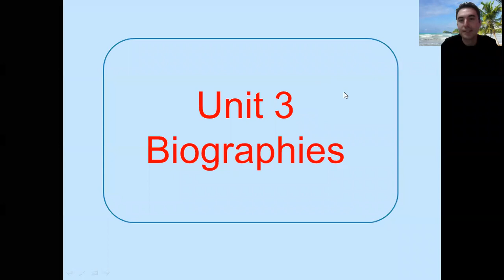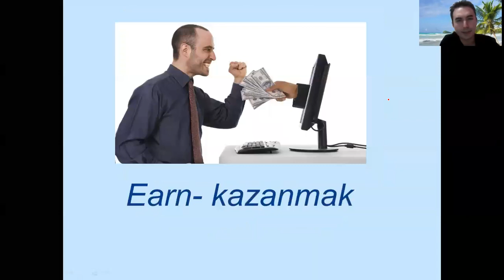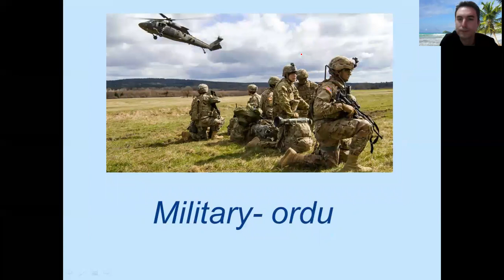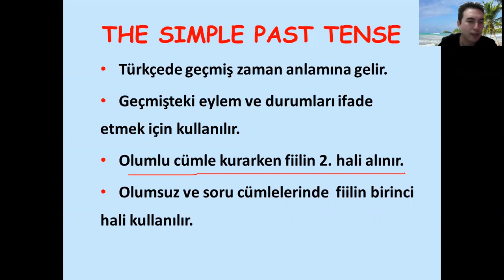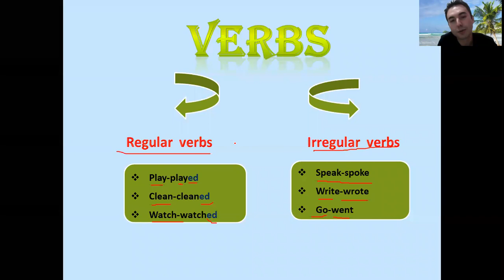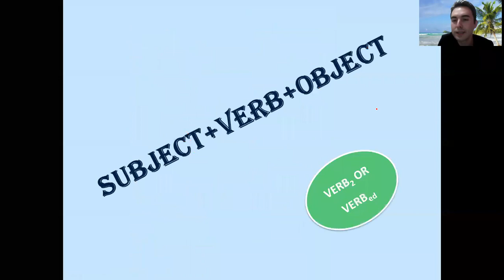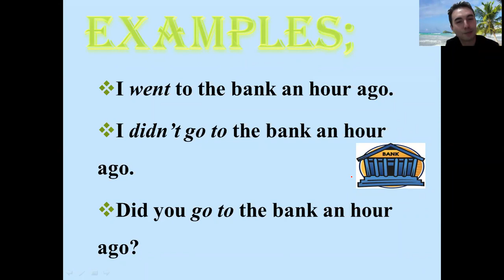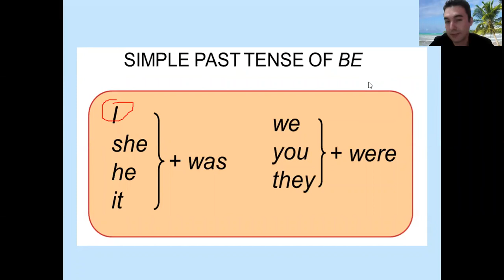7.Sınıf 3.Ünite Konu Anlatımı ve Etkinlikleri 2020 Part-1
7.Sınıf 3.Ünite Konu Anlatımı ve Etkinlikleri 2020 Part-1